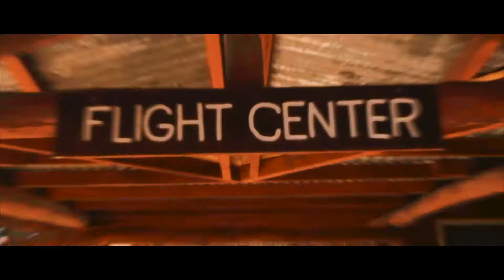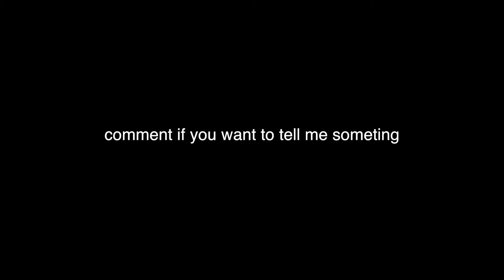LONGEST ZIPLINE IN ASIA - Cinematic Edit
A short video of my experience at Asia's longest zipline. Sorry for the super bad and grainy footage due to the high frame rate i chose.

i dont know what to write in descriptions.
MY GEAR:

Audio-technica ATR6550
Yelangu 60t
A Manfrotto tripod